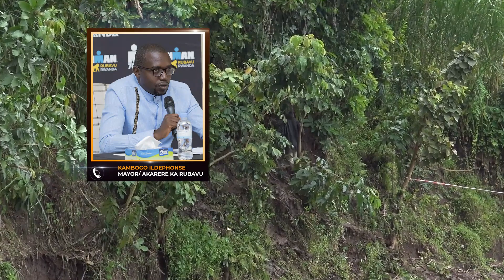DORE IBITANGAZA|| IBI BYO BURI WESE AKWIYE KUBYUMVA|| UKO 7.000FRW YAMUBYARIYE 1000.000.000FRW